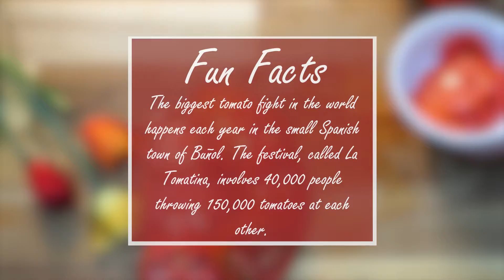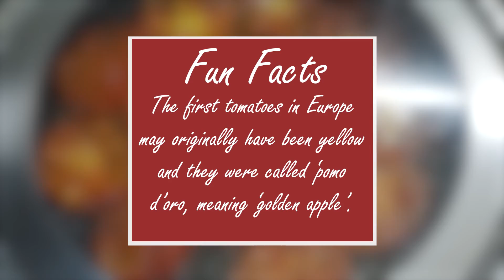Treaty Tomato To Kick Start Our Day | Bachelor Kitchen | Quick Nutriment Breakfast | Let's Taste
Recipe-
Thinly slice 3 tomatoes, Chop spring onions
Break one egg in a bowl and beat that
 Add 1/4th cup milk,  1 tsp oats, 1tbsp wheat flour
 Salt and pepper to taste and 1tbsp olive oil
Whip everything together
Now heat the pan and brush with olive oil
Put 2 tbsp butter
Line the tomatoes
Sprinkle some salt
Cover the pan for 1 min
Turn the side of fried tomato
Cover for 1/2 a min once again
 Pour the egg sauce
Sprinkle spring onion on top
 Let that cook in a covered pan for 5 min
Open and top it with mozzarella cheese and cover till cheese melts
Let's serve Treaty Tomato to kick start our day
Hope You Liked my video - creative cooking and easy  quick breakfast series
If you have made the recipe and liked it then do share your experience in the comment box. Would love to hear from all of you.
I  hope that our recipes make eating healthy simple, delicious, and enjoyable!
Hashtag it talktraveltaste or tag me and follow me @talktraveltaste on Instagram